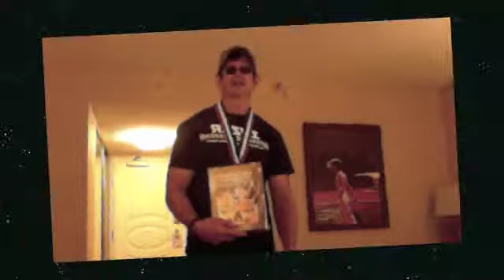AAU 2011 vegas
aau 2011 nationals total1301